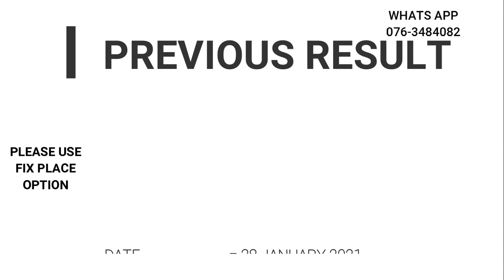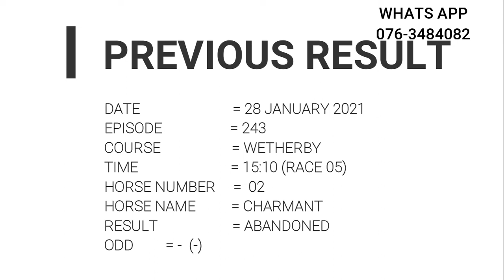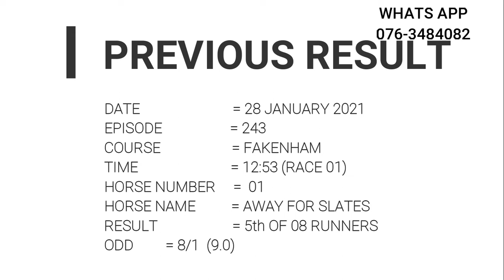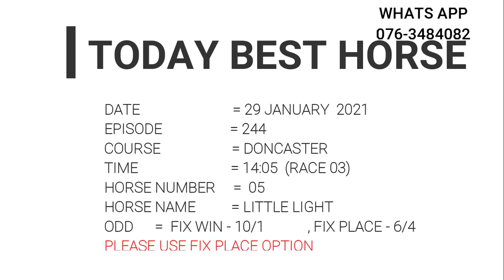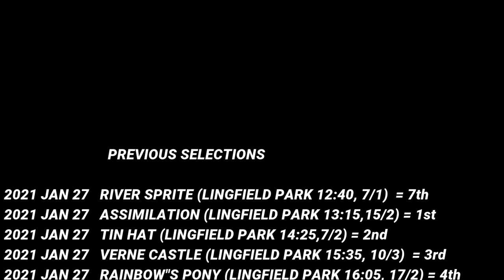Horse Racing Tips , 29 January 2021 , Doncaster , Lingfield Park , Wolverhampton